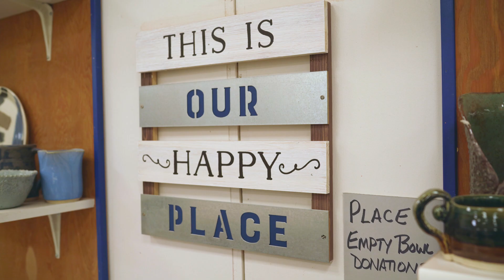Force Support Squadron - Arts And Crafts